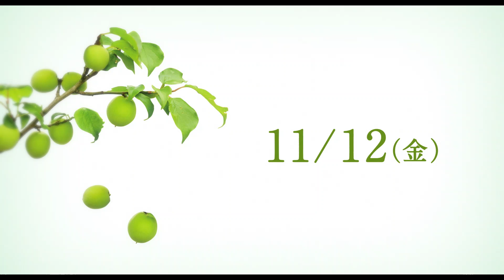映画「梅切らぬバカ」予告編 母・加賀まりこ＆自閉症の息子・塚地武雅 宝物のようなありふれた毎日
11月12日から劇場公開される、加賀まりこが塚地武雅と初共演する54年ぶりの主演映画「梅切らぬバカ」の、予告編が公開された。

　公開された予告編は、梅の木のある庭で、母・珠子（加賀まりこ）が息子・忠男（塚地武雅）の髪を切るシーンから始まる。そして正直が取りえの占い師の珠子と、決まった日課で日常を過ごす自閉症を抱える忠男の何気ない日常が、ユーモラスに描かれる。しかし、このままでは共倒れになることを危惧した珠子は、悩んだ末に珠忠男のグループホーム入居を決める。最後は「忠さんがいてくれて、母ちゃんは幸せだよ」という珠子のあたたかく力強いセリフが聞かれ、2人で寄り添いながら一緒に笑って過ごす毎日こそがありふれた宝物であるというメッセージが込められている。

　「梅切らぬバカ」は、老いた母親と自閉症の息子が、地域コミュニティとの交流を通じ、自立の道を模索する姿を描いた作品。障害者への偏見や無意識の差別などの問題に正面から向き合いながら、母と子の揺るぎない絆、共生への希望、日常の尊さなどを描いた作品となっている。地域社会と距離を置きながら古民家でひっそりと暮らす珠子を演じるのは、「濡れた逢びき」以来54年ぶりの主演作となる加賀まりこ。珠子の息子で自閉症の忠男役は、「間宮兄弟」「キサラギ」などの塚地武雅（ドランクドラゴン）が務める。他に、渡辺いっけい、森口瑤子、斎藤汰鷹らが出演している。

【作品情報】
梅切らぬバカ
2021年11月12日（金）よりシネスイッチ銀座ほか全国ロードショー